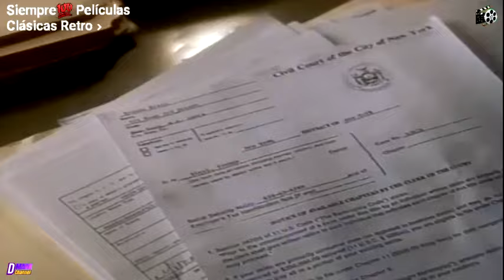LA LOTERIA DEL AMOR 1994 trailer subtitulado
It Could Happen to You (Te puede pasar a ti en España y Lotería del amor en Hispanoamérica) es una comedia romántica del año 1994, dirigida por Andrew Bergman y protagonizada por Nicolas Cage y Bridget Fonda.
La película recaudó casi treinta y ocho millones de dólares solo en Estados Unidos y está basada parcialmente en la historia verdadera de Phyllis Penzo y el Oficial Robert Cunningham, una camarera y un policía de Nueva York que ganaron juntos a la lotería.
Basada en una historia real, La lotería del amor es una comedia romántica muestra la forma inesperada en que un boleto de lotería ganador une a un par de extraños. La camarera Yvonne se encuentra por primera vez con el oficial de policía Charlie cuando come en su restaurante. Al darse cuenta de que no tiene suficiente dinero para darle una propina, Charlie le promete a Yvonne dividir cualquier ganancia del boleto de lotería que acaba de comprar. La escéptica Yvonne descarta a Charlie como un tacaño más hasta que él gana cuatro millones de dólares y, para sorpresa de Yvonne, decide honrar el acuerdo. Su acción se convierte en noticia de primera plana y gana la aclamación del público, pero no de la esposa de Charlie, Muriel, que tiene sus propios planes para el dinero. El comportamiento codicioso y superficial de Muriel desagrada a Charlie, quien se encuentra pasando más y más tiempo con Yvonne, desarrollando una amistad que amenaza con convertirse en algo más.